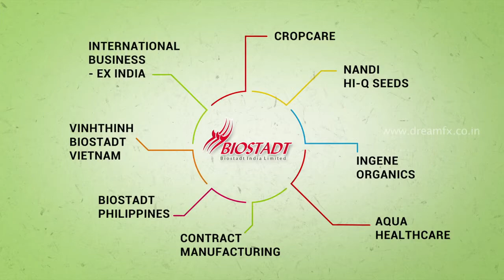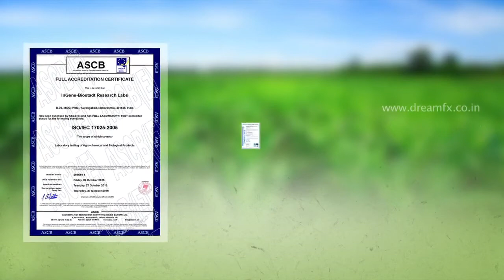NA BIOSTADT 720p